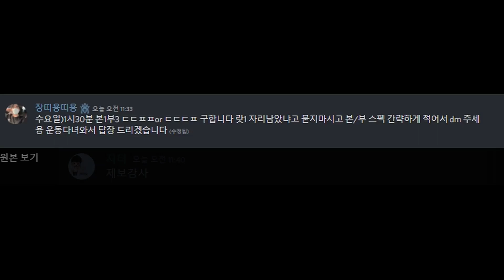아 Tlqkf 화요일 본1부3 빡숙팟 지옥행 열차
이 콘텐츠는 인공지능 가상 인간 서비스, 타입캐스트를 활용하여 제작되었습니다.
출연진: (사용하신 캐릭터의 이름을 모두 적어주세요)

This content was produced with Typecast, an artificial intelligence virtual human service.